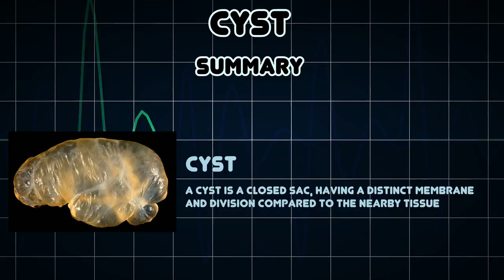Cyst (Medical Condition)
Symptoms, risk factors and treatments of Cyst (Medical Condition)

A cyst is a closed sac, having a distinct membrane and division compared to the nearby tissue